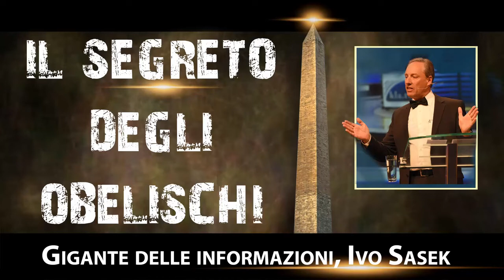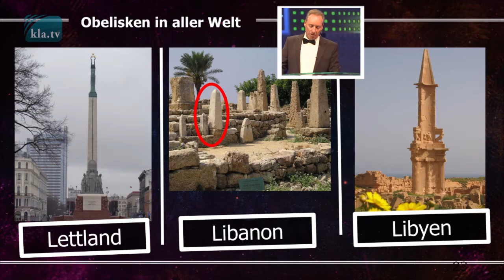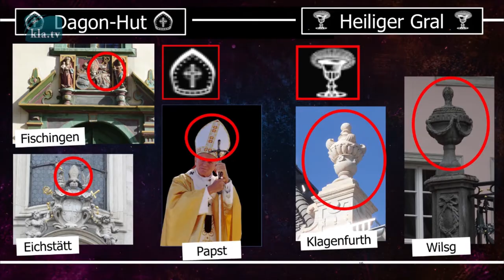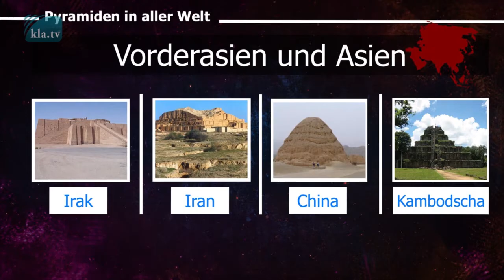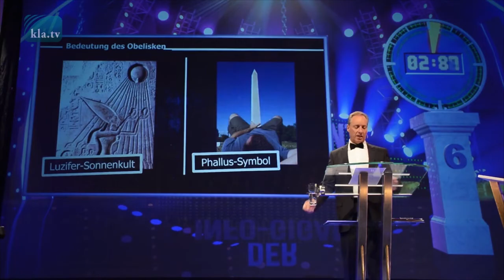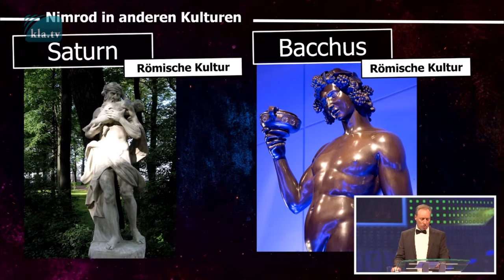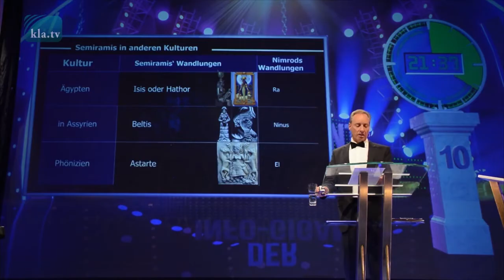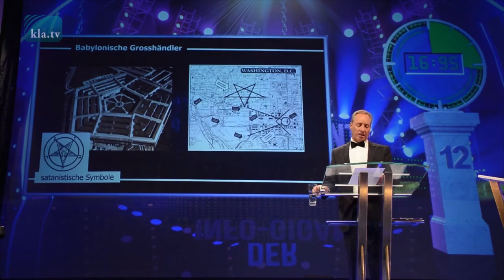IL SEGRETO DEGLI OBELISCHI